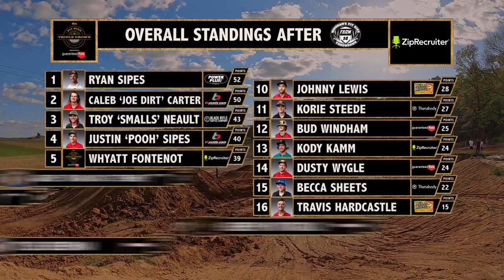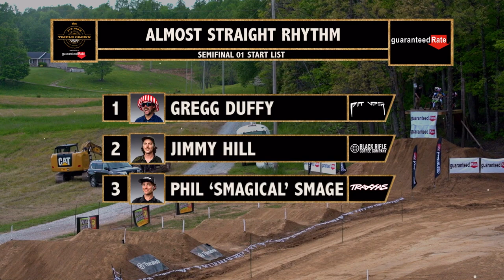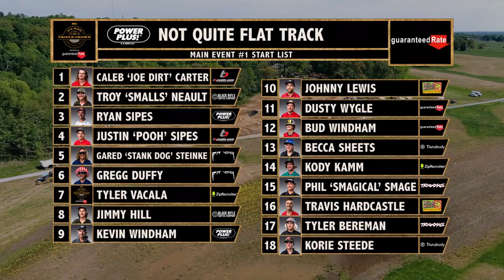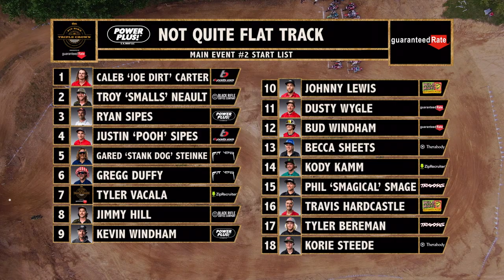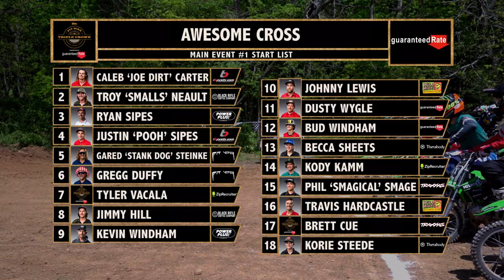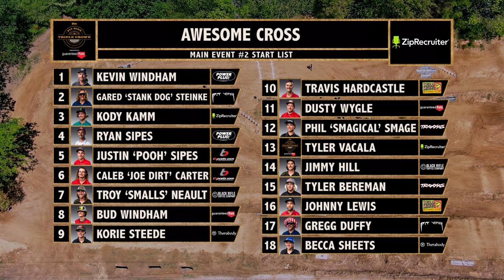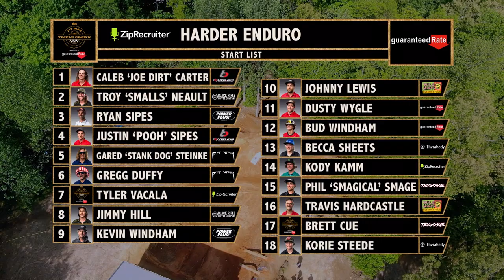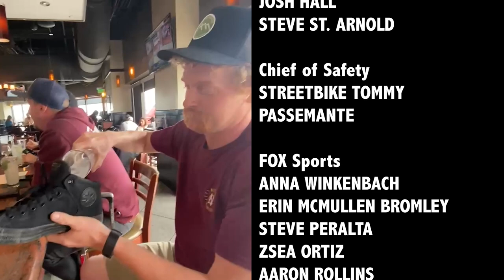Pit Bike Insanity In KY // Nitro Circus Triple Crown Round 2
For round 2, the battle for the Triple Crown heats up with the return of the Sipes’ Pit Bike Championship. For this second leg, Ryan Sipes has doubled down, staging a tough multi-discipline event at his Kentucky home compound that draws on his strong technical skills.

The Nitro Circus Pit Bike Championship throws down at the Bluegrass Brawl!